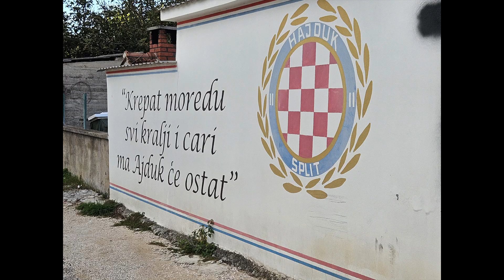End of summer 2024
last days of season 2024 :) see you next year :)